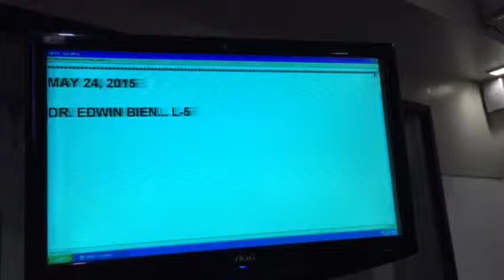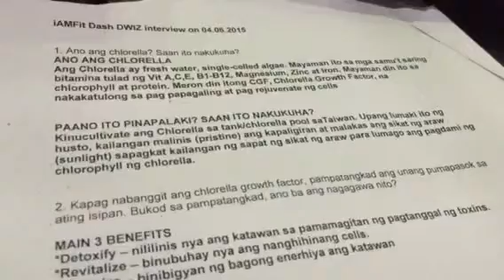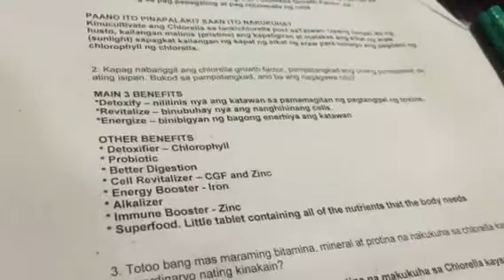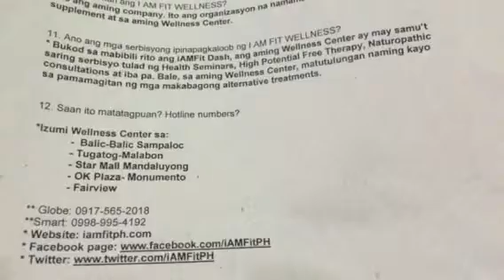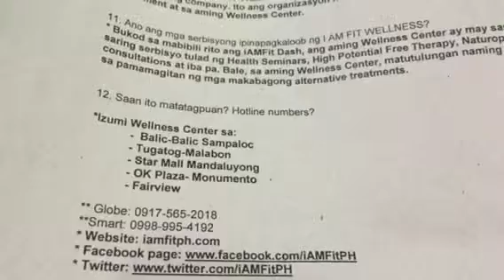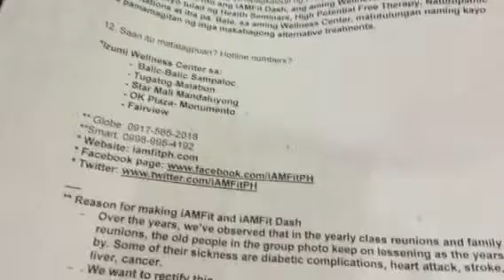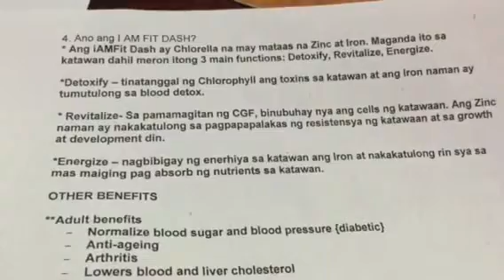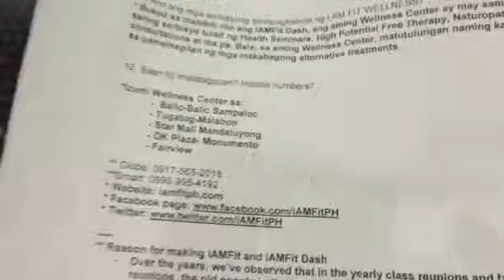How chlorella helps teens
Dr. Edwin Bien explains how chlorella of I AM FIT DASH helps teens reach their maximum growth potential. Aired on Kalusugang Kakabilib at Dwiz 882 AM on May 24, 2015